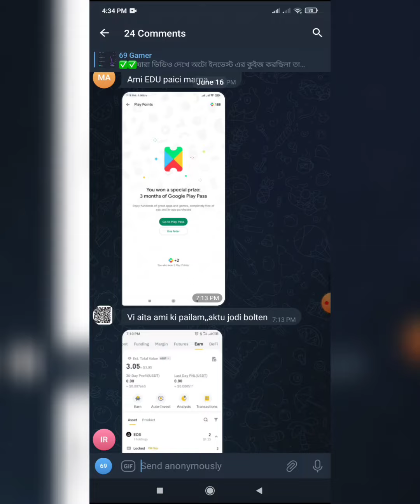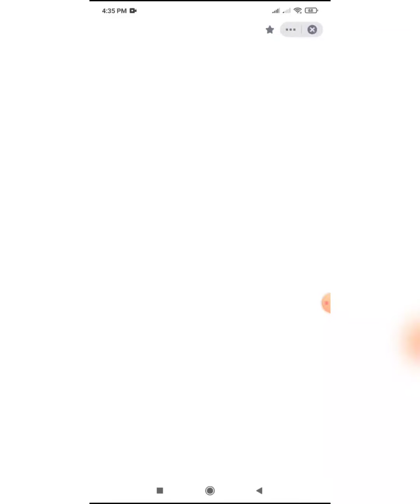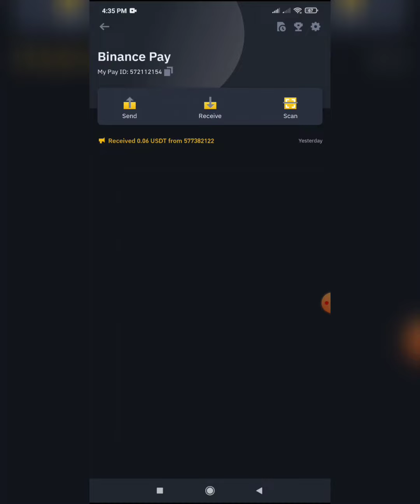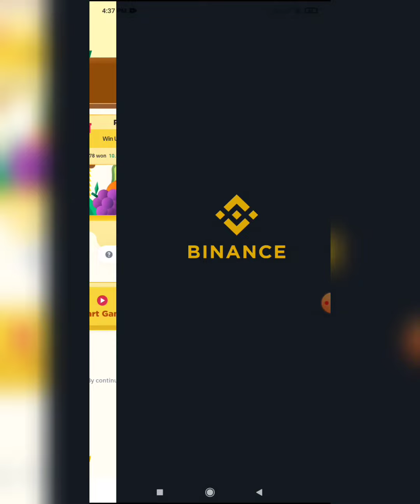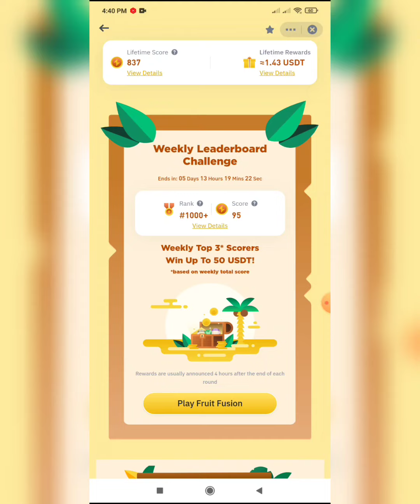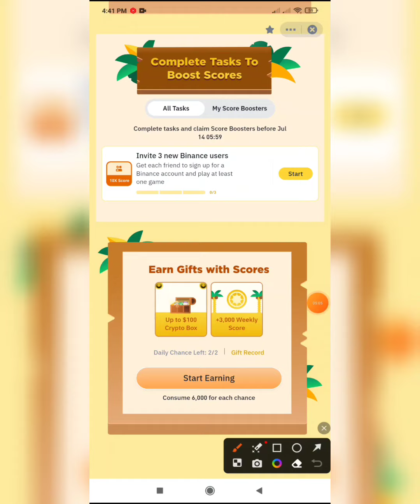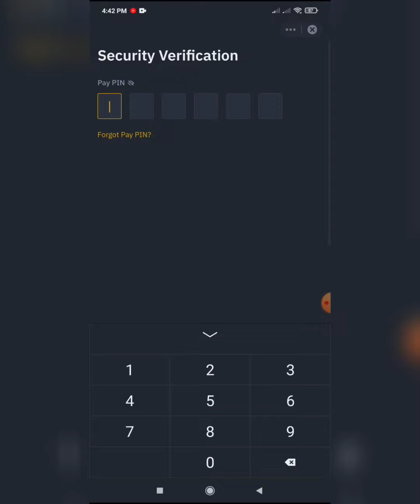Binance 100 Usdt Offer | Binance New Offer Today | Binance New Loot Offer | Make Money online 2023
| Binance New Offer Today | Binance New Offer 2023 | Make Money online  Binance Learn and Earn Offer | Earn Money Online | binance new offer today | binance offer | crypto box red packet campaign

binance
binance offer
core dao
core mining
crypto box red packet campaign
bainance
binance account create
binance crypto
binance free usdt
binance mining